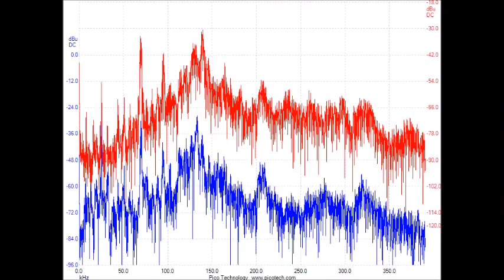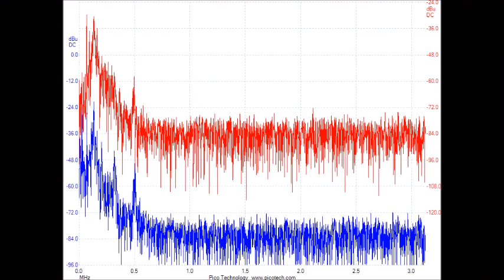超音波テスター（音圧解析） Ultrasonic tester （Slideshow）